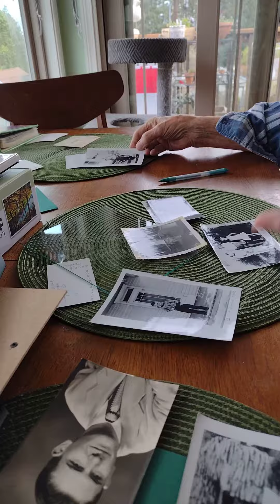John reminiscing 2(1)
I got these inexpensive frames from Goodwill. John had a good time deciding which pictures to put in and making sure they were marked accordingly.